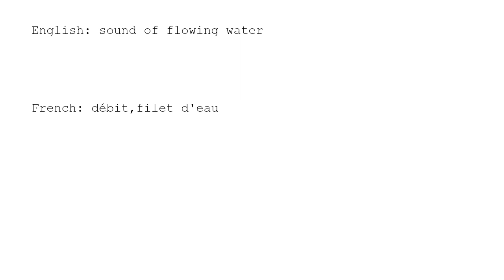Learn Chinese with strokes, pronunciation and words (How to pronounce Chinese character 潺)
How to write and pronounce the 3672nd frequently used Chinese character: 潺.

1, The meaning of a word changes according to its tone.
2, It is the only pictographic language still in use today, which is quite intuitive.
3, It is one of the most ancient languages, but still adapting newly-created words stably.